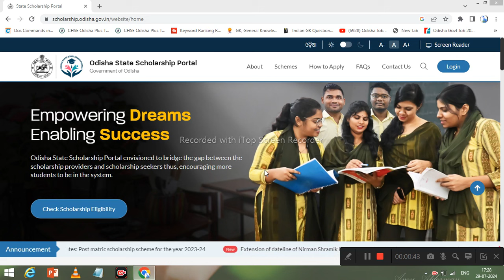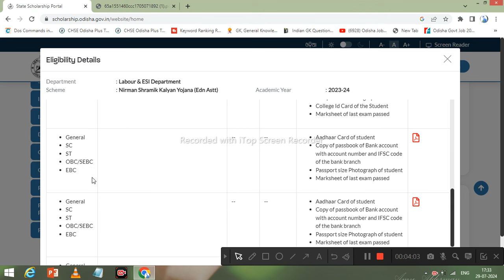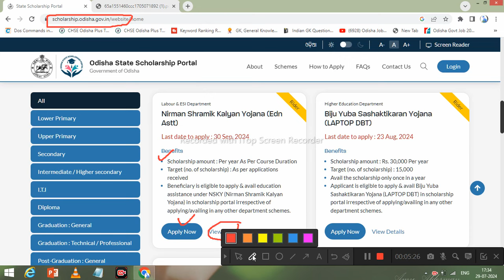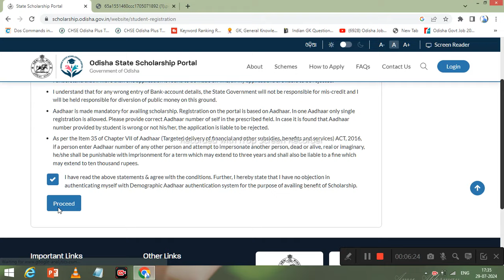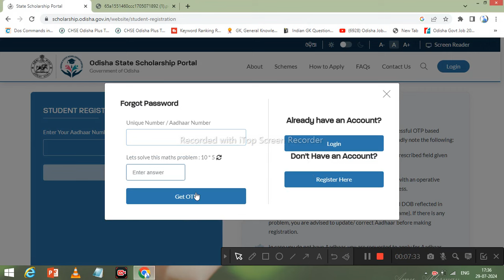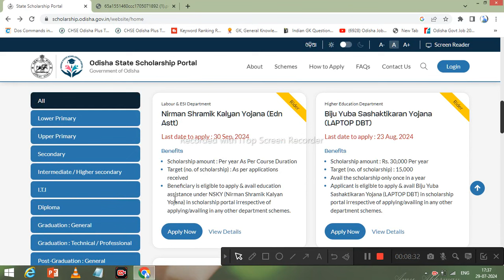State Scholarship Portal 2024 | 40,000 / Year / How To Apply Scholarship Online / Full Details